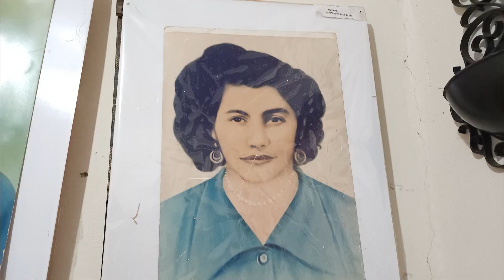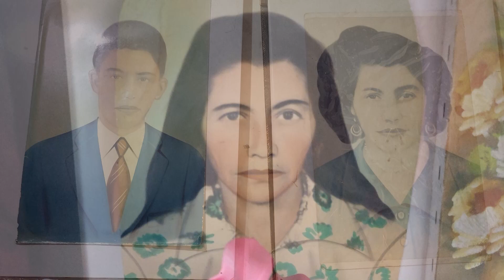Familiares e amigos celebraram a vida de dona Sebastiana que completou seus 110 anos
Dona Sebastiana comemorou na sexta-feira (01) os seus 110 anos ao lado de familiares. A data marca a celebração da vida de uma mulher que tanto batalhou pelos filhos.